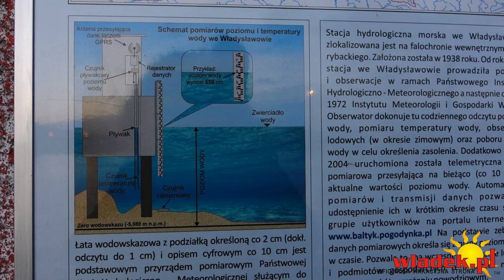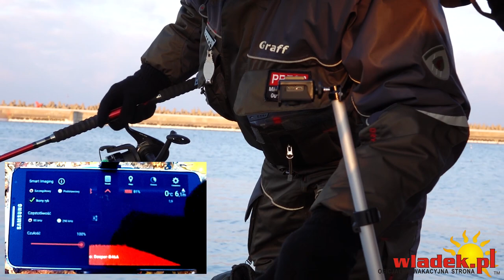WładekTV - PORTOWE SANDACZE - echosonda Deeper Fishfinder w akcji... (odc. 5)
Po tylu nieudanych wyprawach wędkarskich postanowiliśmy zjawić się w porcie nieco wcześniej i w najbardziej lubianych przez wędkarzy miejscach sprawić echosondą Deeper Fishfinder jak wygląda sytuacja z rybkami…

Deeper sprawdził się znakomicie, bo wykrył ławice śledzi oraz okoni. Co jeszcze zobaczyliśmy na ekranie Władkowego smartfona – zobaczcie sami…

Zawsze aktualny KALENDARZ IMPREZO nadmorskich, czyli wszystkie imprezy na jednej stronie (koncerty, kabarety, imprezy plenerowe, pokazy)